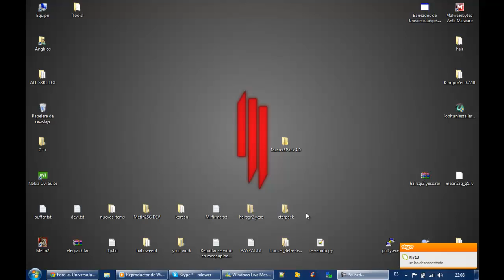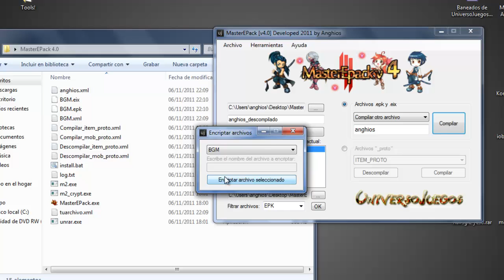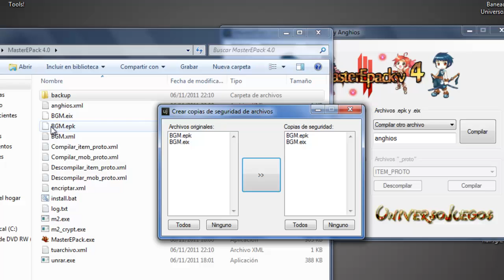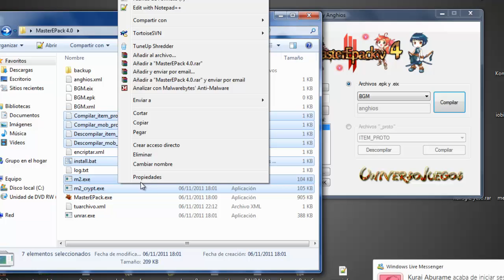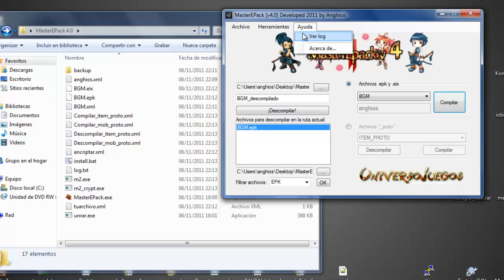MasterEPack 4.0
Demostración del uso de MasterEPack 4.0